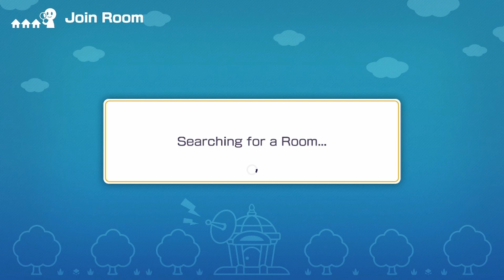Maruchan Forgot my Birthday Again!?!!??!?!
If you are somehow reading this, thank you for clicking on this awful video! :)

Twitch on Home Page. Check out for extreme brainrot!

Friends that are probably in Video:
Marculsta -   @marculsta
Austin -